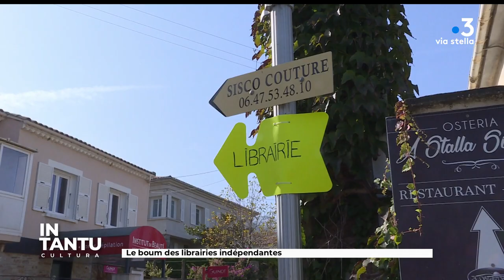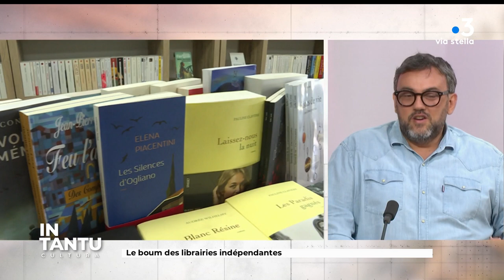In Tantu du 14/06/23 - Culture et patrimoine